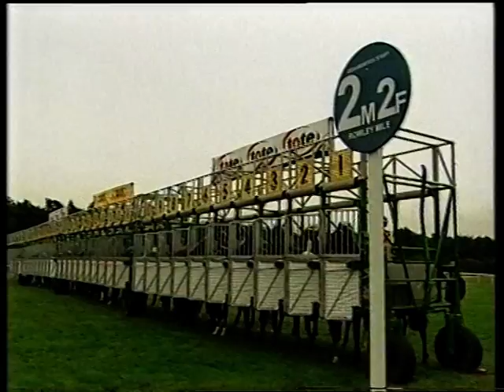2000 Tote Cesarewitch Handicap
Date: Saturday 14th October 2000 |
Course: Newmarket |
Distance: 2m 2f |
Going: Good to Soft |
Winning Time: 3m 54.91s |
Winner: Heros Fatal (Gary Carter) [M C Pipe] |
Runners: 33